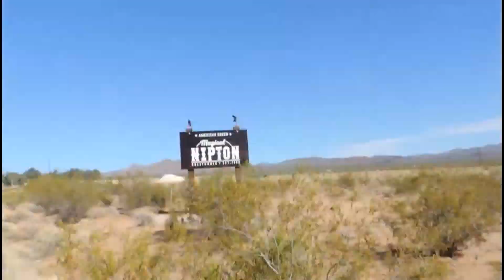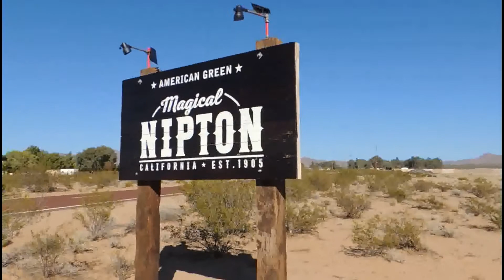Nipton American Green sign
Driving into Nipton, I meet the new sign up close and personal.